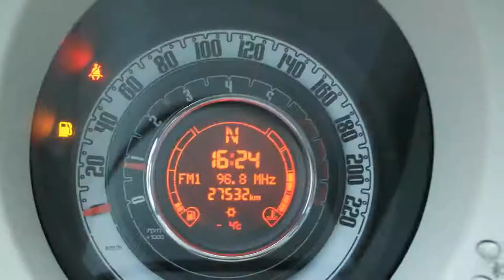Fiat 500 1.2 8V Start&stop Lounge/Pano-dak/Airco/LMV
20-JGN-1 27.532 km
  Prijs:     € 9.850
  Merk:     Fiat
  Model:     500
  Type:     1.2 8V Start&stop Lounge/Pano-dak/Airco/LMV
  Carrosserievorm:     Hatchback (3 drs)
  Bouwjaar:     2009
  Transmissie:     handgeschakeld
  Kleur:     Licht creme parelmoer
  BTW/Marge:     marge
  Brandstof:     benzine
  Energielabel:
* Achterbank neerklapbaar
* Airbag(s) knie
* Airbags
* Airco
* Audio installatie
* Bekleding stof
* Boordcomputer
* Chrome lijsten
* Glas getint
* Glas met warmtewerende functie
* Gordijnairbags voor
* Leeslampjes voor
* Lichtmetalen velgen
* Lichtmetalen velgen 16 inch
* Panoramadak
* Pearl lak
* Ramen voor elektrisch bedienbaar
* Side-airbags voor
* Stuur bekleed met leder
* Stuurbekrachtiging

Erg leuke Fiat 500 1.2 S&S Lounge. Auto is van de eerste eigenaar en dealer onderhouden en heeft bij 17190Km zijn laatste beurt gehad. Deze auto is erg rijk uitgerust met onder andere: Electrische panoramadak, airco, lichtmetalen velgen, witte parelmoerlak, extra chroom pakket, en meer. Auto is zeer zuinig in verbruik en is WEGENBELASTING VRIJ! Zie onze website voor een zeer uitgebreide foto- en filmreportage Inruil en financiering mogelijk. Garantie mogelijk van 6 tot 24 maanden, ook geldig bij de officiële merkdealer in uw woonplaats. Exl afleverkosten. Wij leveren de auto's af met de Nationale Autopas, hierdoor heeft u altijd de garantie dat het bouwjaar en de vermelde kilometer stand correct zijn. Tevens zijn wij een officiële BOVAG dealer. Openingstijden: maandag t/m zaterdag van 10.00 uur tot 17.00 uur, donderdag alleen op afspraak geopend. Bezoek buiten openingstijden is mogelijk (graag eerst even bellen).

Aanbieder
Fortis Automotive
Wigstraat 22
8223EG LELYSTAD